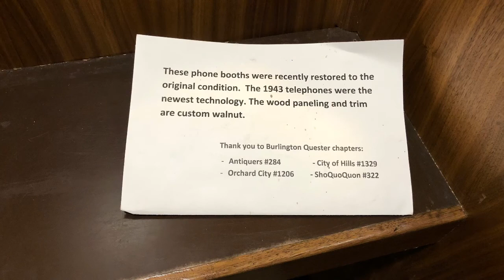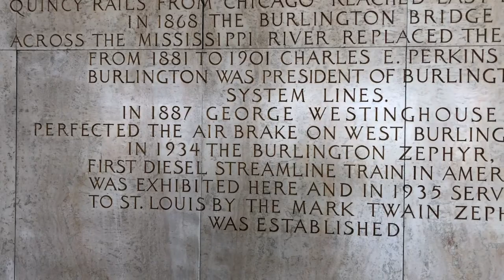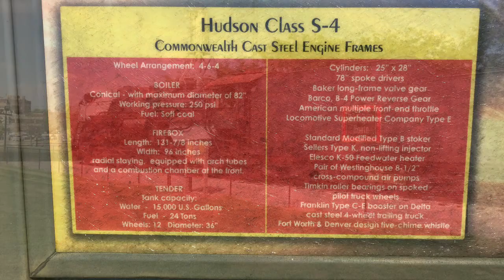Iowa Southern Railroad - #19 Burlington, Iowa Depot